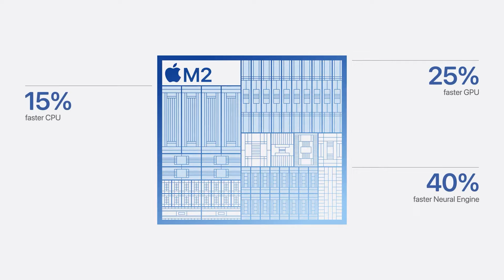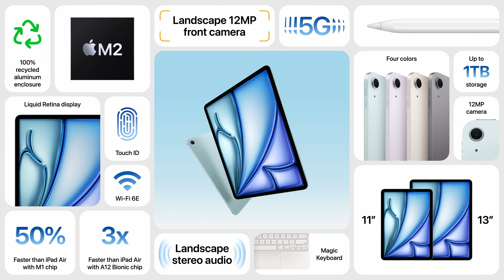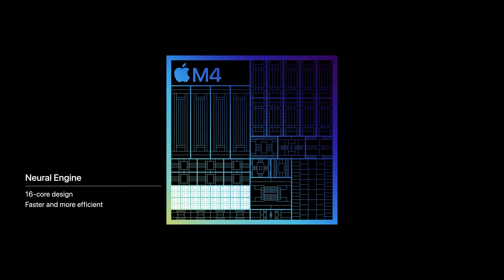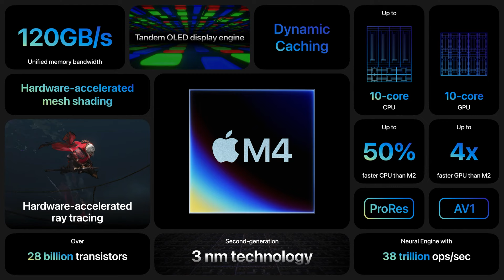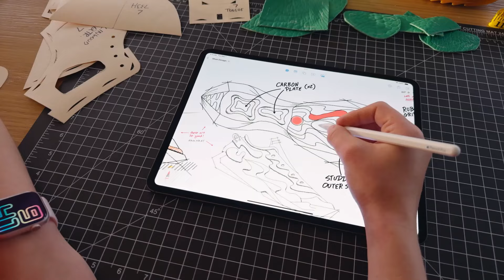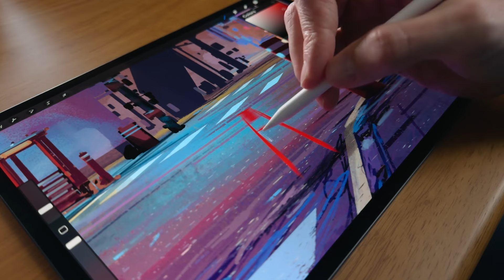iPad Pro: Apple-ын хамгийн нимгэн төхөөрөмж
Биднийг унтаж байх хооронд Apple-ын ээлжит бүтээгдэхүүн танилцуулах арга хэмжээ Let Loose нэрийн дор боллоо.